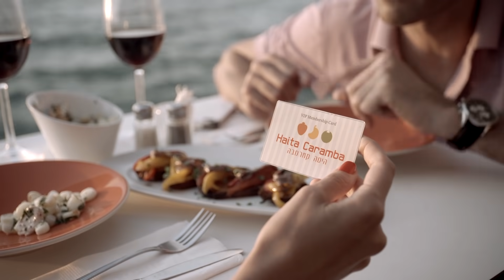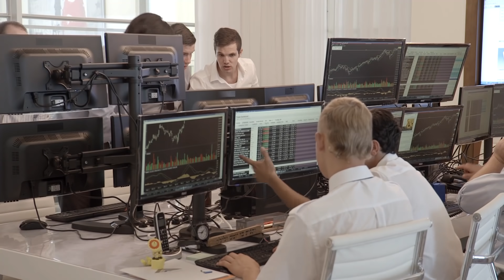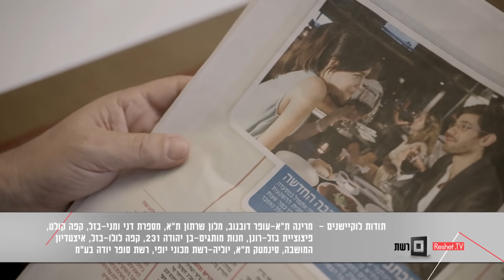עממיות | פרק 2 | המוכרת מאדריאן נטורל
הבנות מסתבכות עם מוכרת היפסטרית מרשעת מרשת חנויות יוקרתית ומסתבכות עקב כך ...